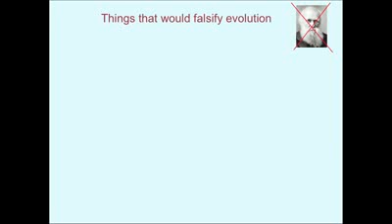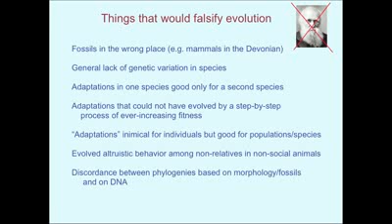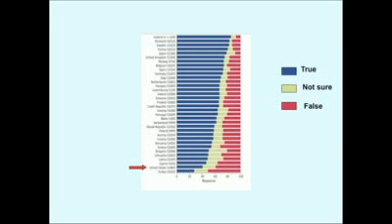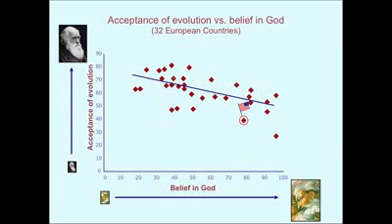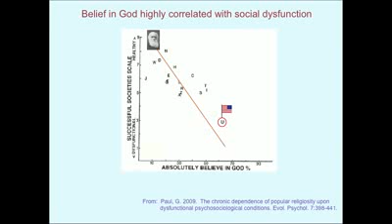Evidence of evolution 5 6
Parte 5 de 6 subtítulos en español
Conferencia impartida por el Prof. Jerry Coyne de la Universidad de Chicago sobre las evidencias que soportan la teoría de la evolución propuesta por Darwin.  Esta teoría, publicada por primera vez en 1858, ha ido adquiriendo fuerza al paso de las décadas y actualmente se considera casi un hecho.  La evidencia de esta teoría se ha vuelto abrumadora, sobre todo con los recientes descubrimientos en genética.
Sin embargo, aún existen grupos religiosos que aún se empeñan en cuestionar la veracidad de la propuesta de Darwin, aduciendo a la teoría del creacionismo que no es concluyente.
Este video presenta las pruebas más fehacientes que apoyan la teoría de la evolución.  También revela algunos hallazgos importantes sobre las razones por las cuales algunos grupos radicales se oponen a la aceptación de la teoría de la evolución.
El video tiene el audio original, fue tomado del sitio de Richard Dawkins y fue añadido con subtítulos en Español. La parte final del video carece de subtítulos, una disculpa por eso.  Espero lo disfruten.